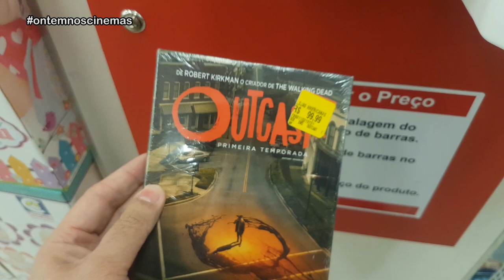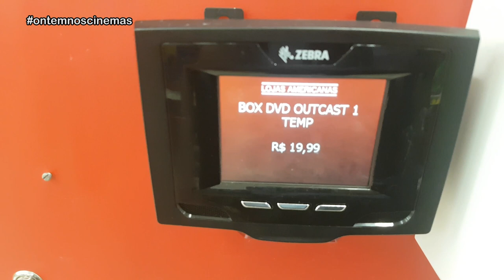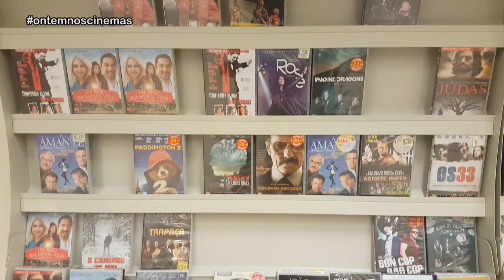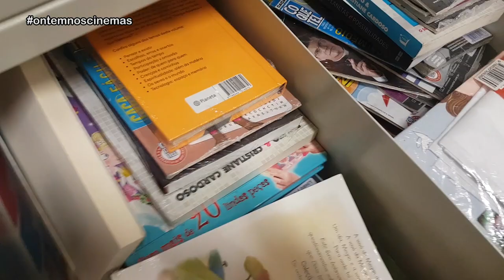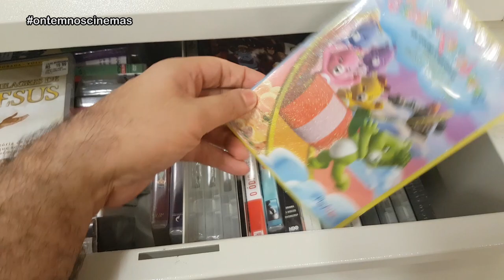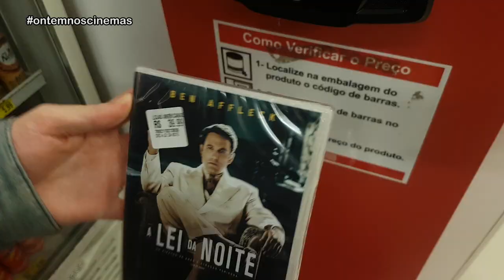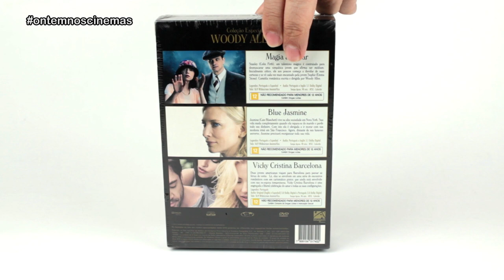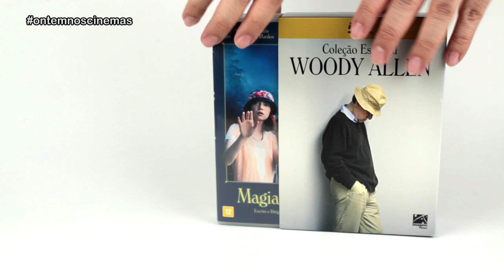GARIMPO NAS AMERICANAS - VEJA O QUE ENCONTREI EM LOJA NUNCA ANTES VISITADA!!! ONC#113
Descobri uma loja das Americanas que nunca tinha visitado! Veja como está o setor de filmes e os preços em algumas lojas de Porto Alegre, Canoas e Gravataí!

Músicas: Over Time (Vibe Tracks) • Venice Beach (Topher Mohr & Alex Elena) • Inevitable Hope (RKVC) • Know Myself (Patrick Patrikios) • Meet & Fun! (Ofshane) • Please Tell Me (Silent Partner) • Revenge Body Beat (Nana Kwabena)